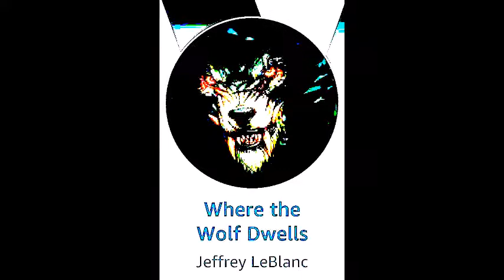Best Halloween Horror--Episode 10: Hell's Forge Chapter 1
” However, now for Roger Hetfield,  other worlds than these, other dimensions, other Hells had been opened.—Jeffrey LeBlanc (Hell’s Forge)

Other links for continuous series:
(The Curious Death of Dionysus Chennault)

Tonight,
We continue our celebration of Halloween! Each night we will be presenting tales of the best Halloween horrors ever conjured to terrify, haunt, and delight! And remember, devilishly devoted to horror…and Halloween, may your souls always be!

Episode 10 is “Hell’s Forge: Chapter 1”. Dedicated to that fanged howler—Thomas Swafford, the blood thirsty leviathan--Sharkie Sharkums, the abomination with a horrific bowel disorder--Karl Meyer, the ghoulish harbinger of destruction--Hadi & his girl, the shapeshifting beast from beyond the stars Mick Rodgers, the terrifying colossus-- Tim Clissold, that fiery fiend—Arwcwb, the monstrous maniac with a machete—Max Scherzer, and the lurking demon in our view—J.C. Huckaby.
And especially to all you Children of Horror and Legion of Ghouls who’ve helped build this horrific pile of bones, this one is for you as well. We climbed out of a sulphureous, fiery pit-- blistering our hands along the way, to let this one catch…eternal fire.

Now save your breath…for the nightmarish screams!